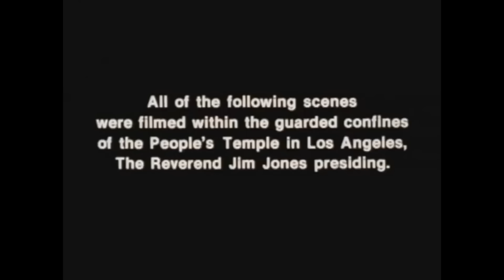Jim Jones and The Peoples Temple in Los Angeles, CA (Jonestown Massacre)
Join us as we visit the Jim Jones People’s Temple in Los Angeles, California.